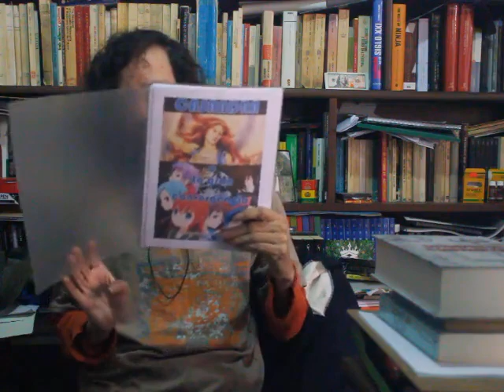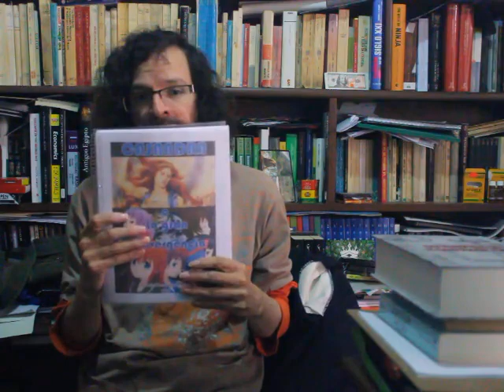Cámara de eco y Noam Chomsky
"Casandra o la Gran Convergencia" está todo en línea, un pedazo,
Ayuden a difundir.
ALGO DIVERTIDO
MI TIENDA
It's just a river